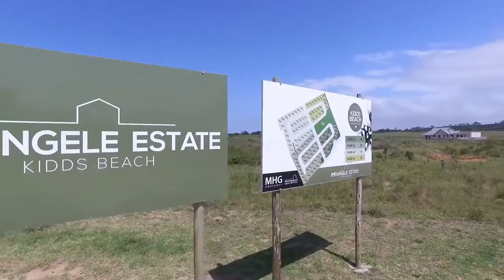2 Bedroom House for sale in Eastern Cape | East London | Kidds Beach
2 Bedroom House in Kidds Beach, Exciting new Development in Kidds Beach: Impangele Estate from only R1,100,000.
Buy in February and